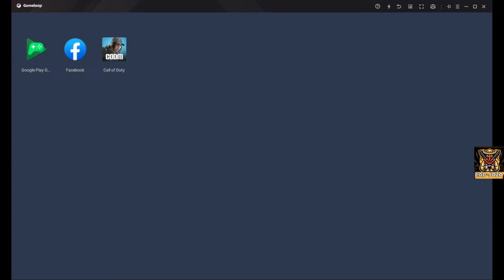🔴 Call of Duty: Mobile Season III 2024 /////Live Gameplay//COD-JOZO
Hey folks! Watch us play Call of Duty : Mobile BR Live Gameplay !

WATCH US PLAYING CALL OF DUTY MOBILE LIVE STREAM

JOIN ME

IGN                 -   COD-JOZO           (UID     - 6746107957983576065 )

[ PLAYING WITH SQUAD & SUBS ONLY ]

PLEASE CHECKOUT ALL OTHER CODM GAMEPLAY VIDEOS ON MY CHANNEL
AND SHARE YOUR FEEDBACK

PC Specification
Monitor- Acer Nitro VG240YS 144 Hz
_________NOTICE_____________
NO MORE FAKE INFORMATION